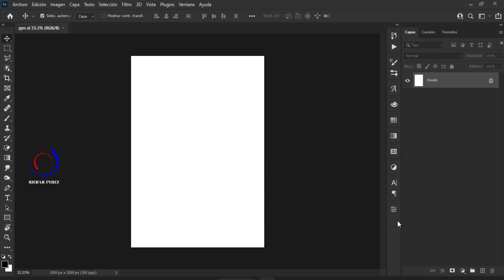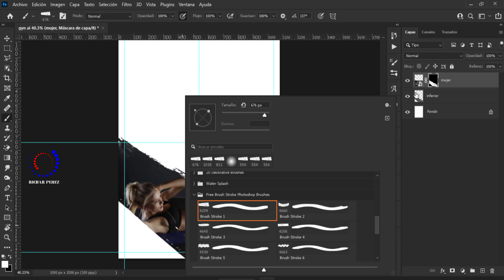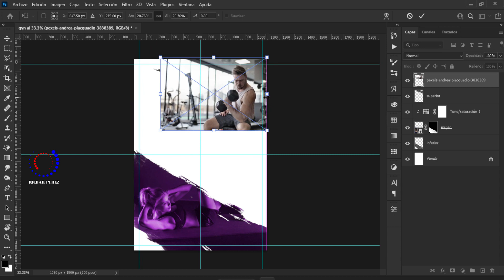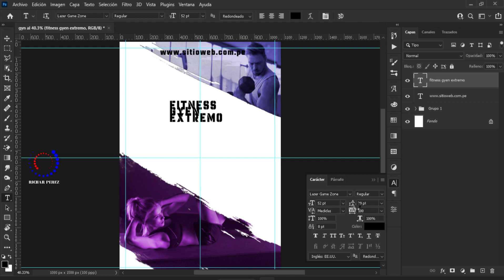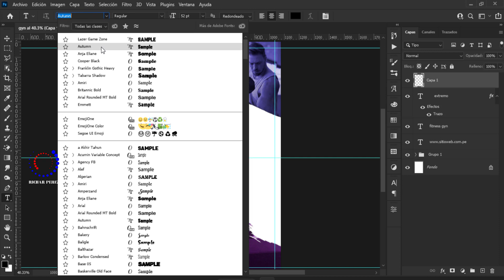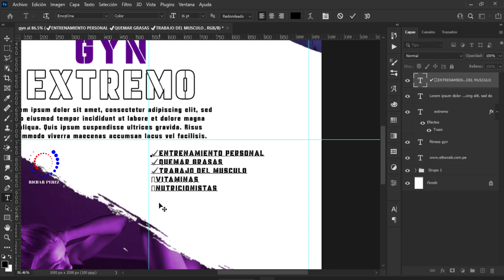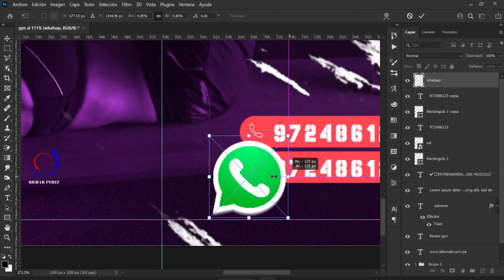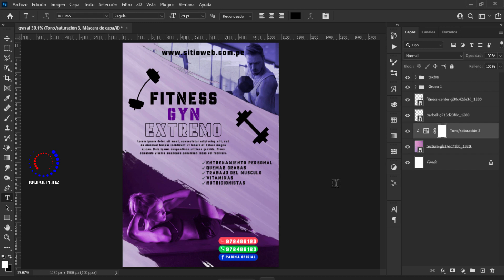CREAR FLYER Publicitario para GYM FITNESS con Photoshop 🔴 Tutorial desde CERO paso a paso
En este tutorial, le mostraré cómo crear una idea para un flyer o volante publicitario, para GIMNASIO utilizando el programa adobe photoshop